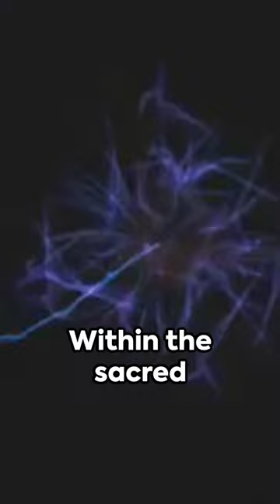ST. MICHAEL THE ARCHANGEL, PRAY FOR US || LUCIFER DID NOT WANT TO SERVE GOD#shortsfeeds (3)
ADDITIONAL AMAZON RESOURCES
If you are searching Amazon for books that explore the rich lore of the Archangels, the fall of Lucifer, and the spiritual battle between good and evil, the following titles are well-regarded and delve into these themes:

1. "St. Michael the Archangel" by Richard P. McBrien
   - This book offers an in-depth look at the traditions and teachings regarding St. Michael the Archangel. It is a comprehensive guide to understanding Michael's role in the history of spirituality and his continuing presence and assistance in the lives of the faithful.

2. "Lucifer: The Story of the Fallen Angel" by Unger, Harry
   - An exploration of the figure of Lucifer, from his origins to his fall from grace. This book examines the cultural and religious impact of the story of Lucifer and its influence on Western thought.

3. "The Fall of Lucifer" by Wendy Alec
   - A novel that dramatizes the events leading to Lucifer's rebellion and fall from Heaven. It's a work of Christian fiction that provides a dramatic and imaginative retelling of the ancient story.

4. "Archangels: The Saga" by Patrick C. Greene
   - This is a fictional series that explores the roles of archangels in the battle between good and evil. The books are a blend of scriptural narrative and imaginative fiction, offering a fresh take on the timeless tales of the archangels.

5. "Angels and Demons: A Christian Primer of the Spiritual World" by Michael F. Patella
   - This book is a scholarly yet accessible primer on the Christian understanding of the spiritual world, including the roles of angels and demons in the cosmic struggle between good and evil. It provides context to the prayers and invocations made to figures such as St. Michael the Archangel.

These books vary from non-fiction theological studies to creative retellings, providing readers with a variety of ways to engage with the stories of St. Michael, Lucifer, and the ongoing spiritual battle.

VIDEO'S DESCRIPTION
In this captivating video, we delve into the epic celestial battle between St. Michael and Lucifer, uncovering the gripping spiritual journey of good versus evil. Prepare to be amazed as we explore the symbolic significance and intense power struggle of these celestial entities. Join us on this enlightening adventure and expand your understanding of the supernatural realm. Dive into this extraordinary clash between light and darkness and join the conversation today! @andrembaya3187

"Archangel Michael vs Lucifer battle of faith spiritual warfare"
"St. Michael protection prayer faith shield against evil"
"Lucifer fallen angel story defiance pride celestial war"
"Invoke St. Michael for strength in spiritual journey today"
"Celestial rebellion Lucifer vs Michael archangel's power"
"Who is like God? St. Michael's battle cry explained"
"Find solace in Archangel Michael's unwavering spirit"
"Epic tales of heaven's warriors St. Michael vs. Lucifer"
"Archangel Michael pray for us in times of doubt"